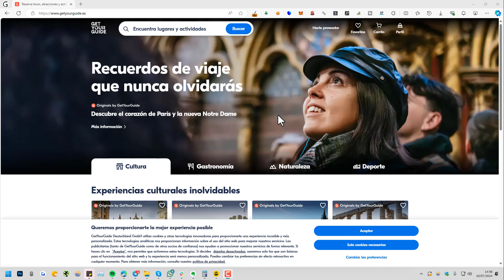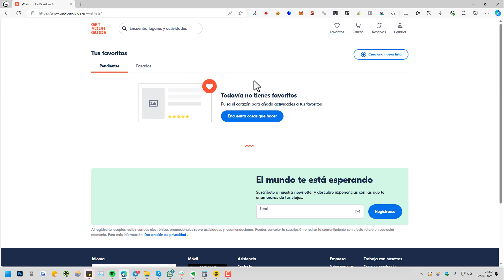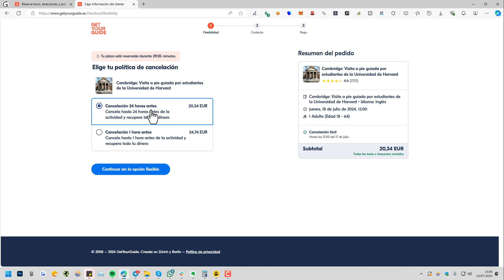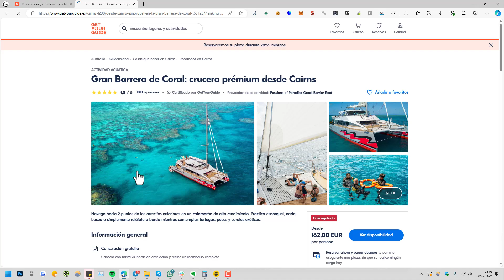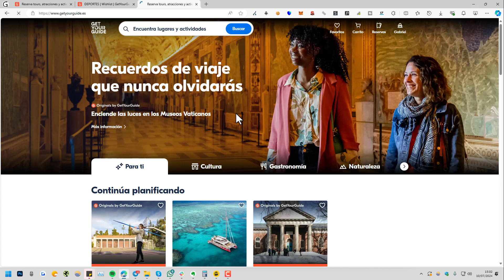➡️ Cómo Funciona GetYourGuide 2025 | Reservar tours, atracciones y actividades online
✅ En este vídeo te explico cómo funciona la web de Get Your Guide 2025. Plataforma para buscar y reservar tours, actividades, y más.. para cualquier viaje en cualquier sitio del mundo.

NOTA LEGAL